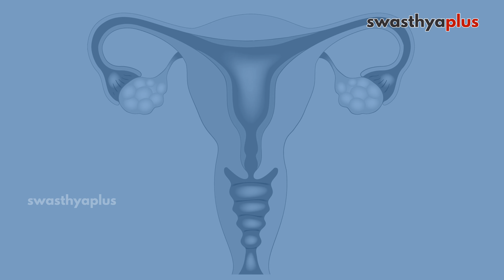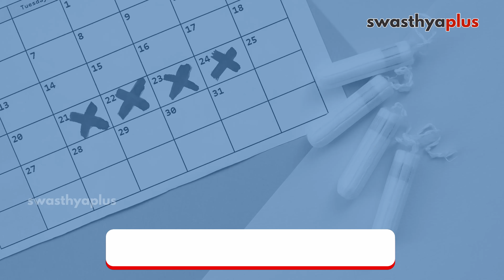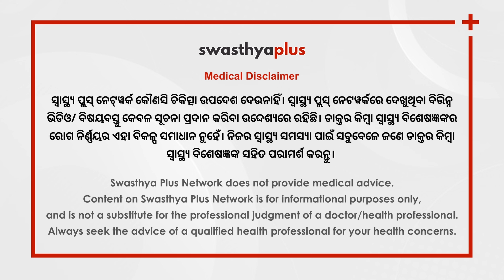ହରମୋନ୍‌ ଅସନ୍ତୁଳନ ଯୋଗୁଁ ପିରିୟଡ୍‌ସରେ ଅସୁବିଧା ହେଉଛି କି? | PCOS: Symptoms & Treatment | Dr Ankita Tiwari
ବର୍ତ୍ତମାନ ଜୀବନଶୈଳୀରେ ପରିବର୍ତ୍ତନ, ଅସ୍ୱାସ୍ଥ୍ୟକର ଖାଦ୍ୟପେୟ ତଥା ଅନ୍ୟ ହରମୋନ୍‌ ଜନିତ କାରଣ ଯୋଗୁଁ ପିରିୟଡ୍‌ରେ ଅସୁବିଧା ତଥା ପିସିଓଏସ୍‌ ଭଳି ସମସ୍ୟା ଦେଖାଦେଉଛି। ଆସନ୍ତୁ ଏଣ୍ଡୋକ୍ରାଇନୋଲୋଜିଷ୍ଟ ଡାକ୍ତର ଅଙ୍କିତା ତିଓ୍ୱାରୀଙ୍କଠାରୁ ଜାଣିବା ପିସିଓଏସ୍‌ର କାରଣ, ଲକ୍ଷଣ ଓ ଚିକିତ୍ସା ବିଷୟରେ।

ଅନିୟନ୍ତ୍ରିତ ହରମୋନ୍ ଯୋଗୁଁ ପିସିଓଏସ୍‌ ହୋଇଥାଏ କି? (0:00)
ଅନ୍ୟ କେଉଁ ସବୁ କାରଣ ଯୋଗୁଁ ପିସିଓଏସ୍‌ ହୋଇପାରେ? (1:39)
ଏହାକୁ ଚିହ୍ନିବେ କେମିତି? (2:58)
ପିସିଓଏସ୍‌ର ଚିକିତ୍ସା କେମିତି ହୁଏ? (4:15)
ପିସିଓଏସ୍‌ ଯୋଗୁଁ ଜଟିଳତା କ’ଣ ହୋଇପାରେ? (5:27)
ପିସିଓଏସ୍‌ ପରିଚାଳନା କେମିତି କରିବେ? (7:12)

PCOS or polycystic ovarian syndrome is a hormonal problem experienced by females. The most common PCOS symptoms are irregular periods, heavy bleeding, unwanted hair growth, acne, etc. So, what are the causes of PCOS? How to recognize PCOS? Let us learn more from Dr Ankita Tiwari, an Endocrinologist.

Is PCOS caused by Hormonal Imbalance? in Odia (0:00)
Causes of PCOS, in Odia (1:39)
Diagnosis of PCOS, in Odia (2:58)
Treatment of PCOS, in Odia (4:15)
Complications of PCOS, in Odia (5:27)
How to manage PCOS? in Odia? (7:12)